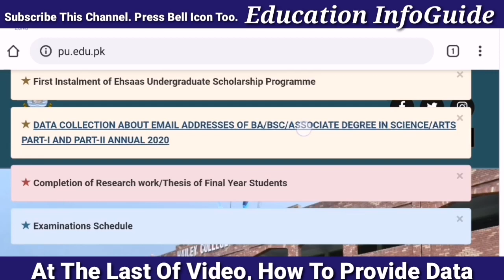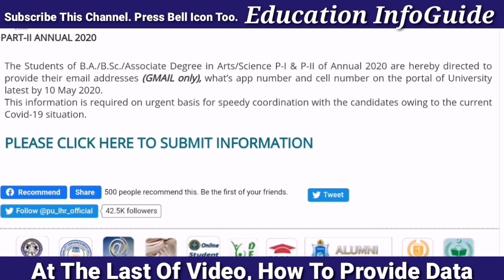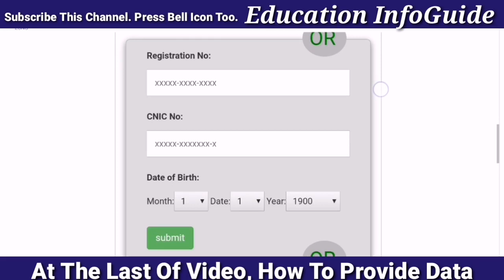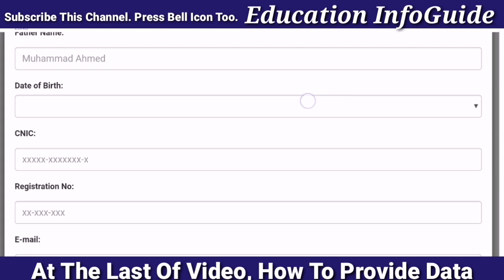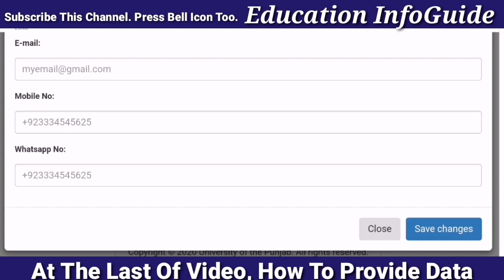Official Updates Of University of The Punjab About Annual Examinations 2020